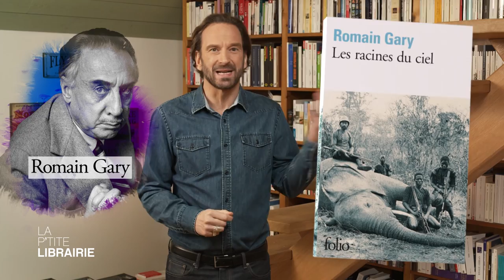ROMAIN GARY / LA VIE DEVANT SOI / LA P'TITE LIBRAIRIE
Quel écrivain reçut deux fois le prix Goncourt et la deuxième fois à l’occasion d’une sorte de canular dont il fut le génial instigateur ?

« La vie devant soi » , de Romain Gary, c’est à lire en poche chez Folio.